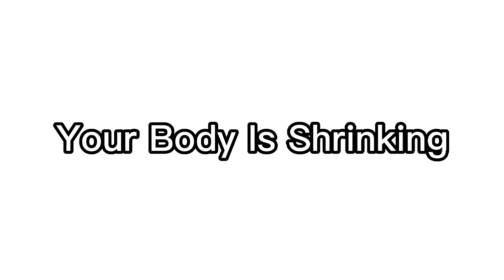This Video Will Make You Shrink?!